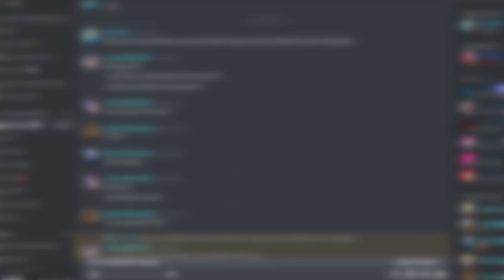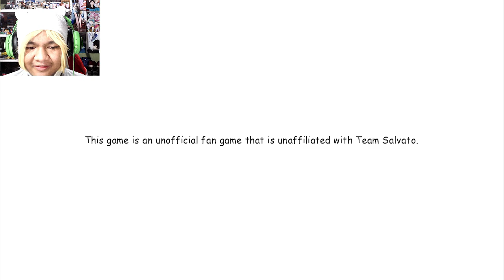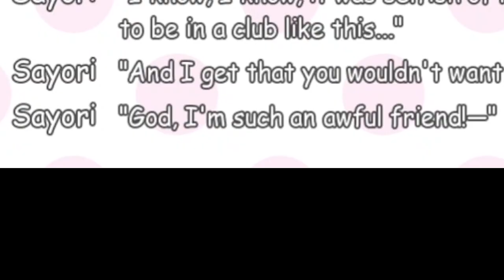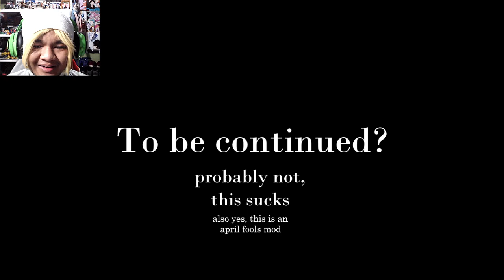SAYORI SUPREMACY | I Want More Sayori! (DDLC Mod)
You want more Sayori? You've come to the right place, right club.

(BGM)
-~OSC (Opus Science Collective):

MY GEAR:
Webcam: Logitech C922 Pro Stream Webcam
Headphones: Razer Kraken 2019 (Green)
Keyboard: N/A
Microphone: BM-800 Condenser